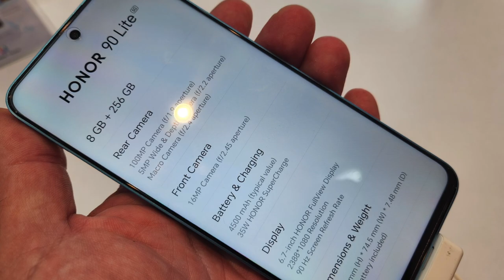Honor 90 i Honor 90 Lite prosto z premiery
Dziś w Paryżu odbyła się europejska premiera smartfonów Honor 90 oraz Honor 90 Lite. Oba będą dostępne w całym Eurolandzie, jak również i w Polsce. Co oferują i ile kosztują nowe smartfony? Honor 90 otrzymał 6,7-calowy wyświetlacz wykonany w technologii OLED, o rozdzielczości 1200 x 2664 pikseli oraz częstotliwości odświeżania obrazu 120 Hz. Wyświetlacz obsługuje najwyższą w branży częstotliwość modulacji PWM – 3840 Hz1, skutecznie zmniejszając obciążenie oczu użytkowników przy niskich ustawieniach jasności. Ekran oferuje też 10-bitowe kolory, jasność HDR na poziomie 1600 nitów i ma otworek na 50-megapikselowy aparat do selfie (f/2.4). Główny aparat fotograficzny ma z kolei matrycę 200 megapikseli 1/1,4" i Optyczną Stabilizację Obrazu (f/1.9), a wspierają go: 12-megapikselowy aparat szerokokątny (f/2.2) z polem widzenia 112 stopni i funkcją makro oraz 2-megowy rozmywacz tła (f/2.4). Sercem smartfonu jest procesor Qualcomm Snapdragon 7+ Gen 1, natomiast zasilanie zapewnia mu akumulator o pojemności 5000 mAh, ładujący się z mocą 66 W. Do wyboru są dwie wersje pamięciowe. Model 8+256 kosztuje 549 euro, zaś 12+512 GB - 599 euro. Pojawił się też  model Honor 90 Lite. Smartfon ten jest oparty o procesor MediaTek Dimensity 6020 i dysponuje 6,7-calowym wyświetlaczem LTPS o częstotliwości odświeżania obrazu 90 Hz i rozdzielczości Full HD+. W ekranowym otworku tkwi 16-megapikselowy aparat do selfie (f/2.45), natomiast z tyłu znajdziemy główny aparat fotograficzny 100 megapikseli (f/1.9) w towarzystwie 5-megapikselowego aparatu szerokokątnego (f/2.2) i 2-megapikselowego aparatu do makro (f/2.4). smartfon zasila akumulator o pojemności 4500 mAh z 22,5-watowym ładowaniem. Smartfon jest oferowany z pamięciami 8+256 GB w cenie 299 euro.